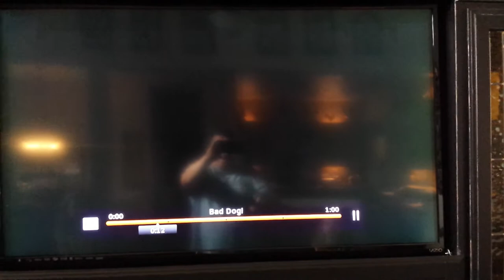Brady Speers Dog Charlie a TV Star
Charlie is now a TV hit as he was selected by the Bad Dogs show to be one of their recent Big Babies. LOL. Watch this for his amazing looks.